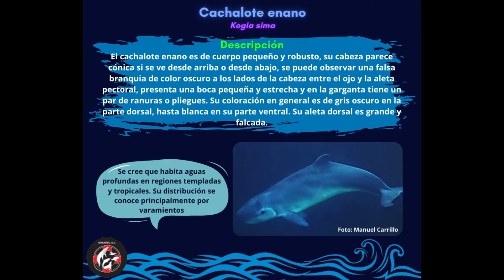Ficha #21. Cachalote enano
Fichas informativas de las especies de mamíferos marinos que podemos encontrar en el Golfo de California.

¡Te invitamos a conocer más de nuestro trabajo!